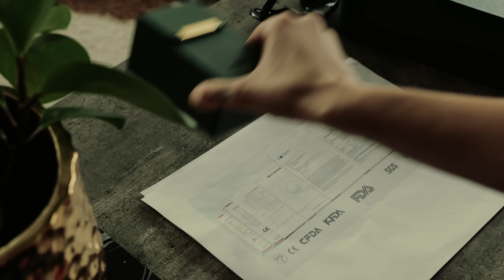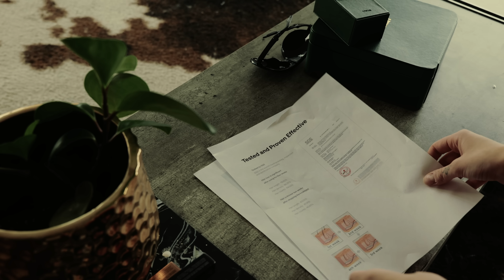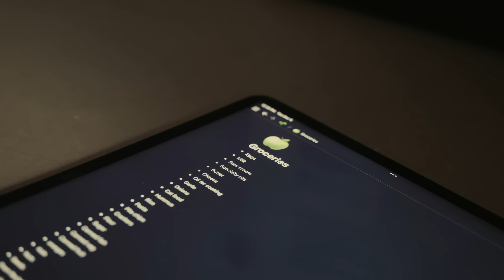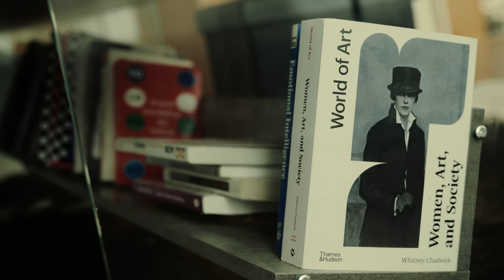love letter to sunday - a weekly reset routine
a love letter to sunday.
You can check out the Ulike hair removal device here :)
CODE: GinaShkeda to save $90

my weekly sunday reset routine